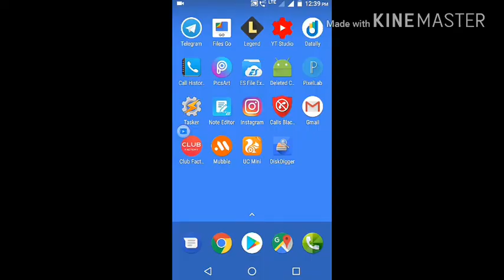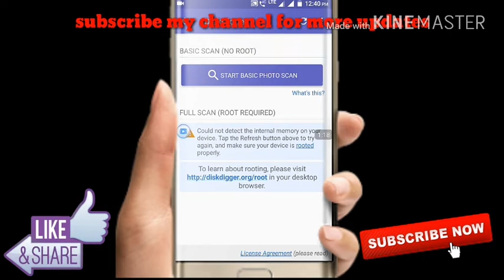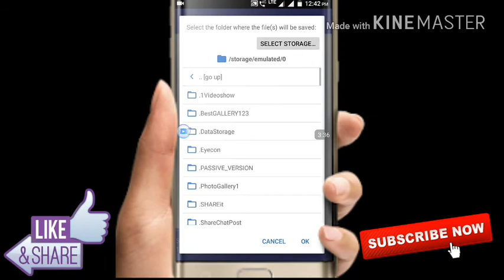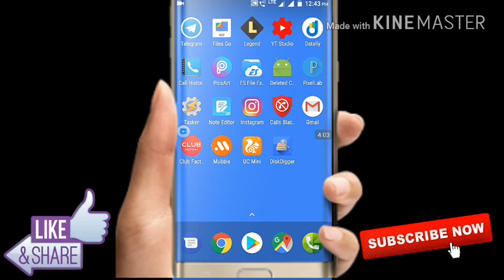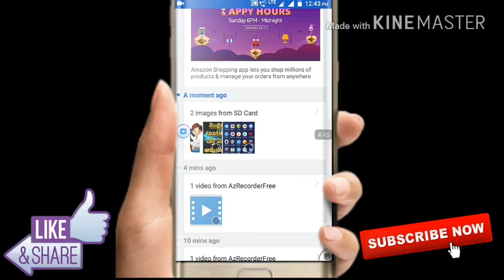How to recover photes and vedioes, files in mobile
explain how we can recover deleted photes and vedioes and files

app name :disk digger